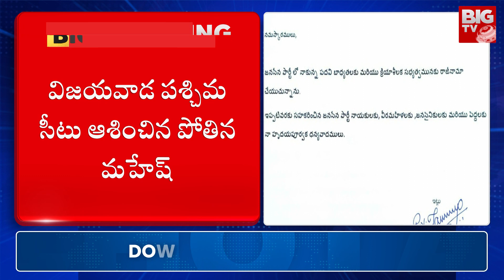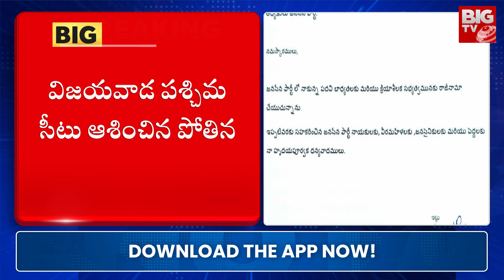Pothina Mahesh Press Meet : జనసేనానికి బిగ్ షాక్..పోతిన మహేష్ రాజీనామా | Janasena Pawan Kalyan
Pothina Mahesh Press Meet : జనసేనానికి బిగ్ షాక్..పోతిన మహేష్ రాజీనామా | Janasena Pawan Kalyan | BIG TV